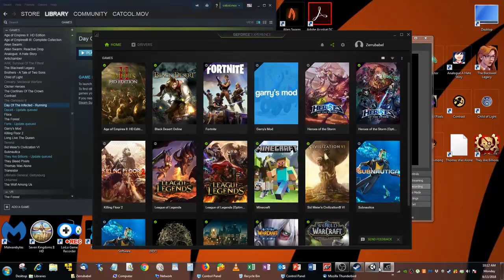Zombieless Land | Day of the Infected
I delve into the world of DOTI once more, to finally explore more of the world and discuss the development of the game further. Zombies seem not to spawn, although a dead man shows that this world isn't as safe as it seems...